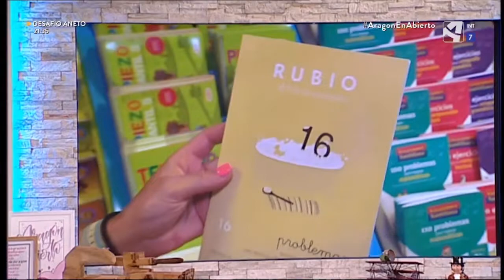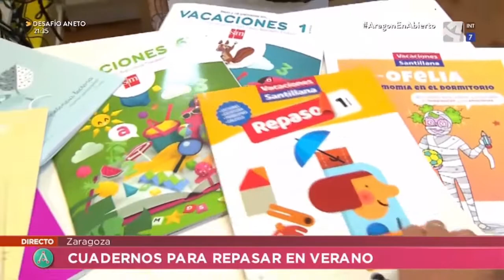Cuadernos para repasar lo aprendido durante el curso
Hoy en día, existen numerosas opciones para poder hacer cuadernillos de verano, estar entretenidos y aprender.